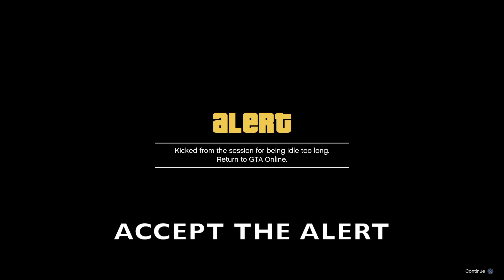GTA 5 *EASY* POLICE OUTFIT GLITCH - NO TRANSFER NEEDED! - MODDED OUTFITS TUTORIAL (PS4)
In this video, I’ll be showing you how you can get the cop outfit working as of patch 1.51!